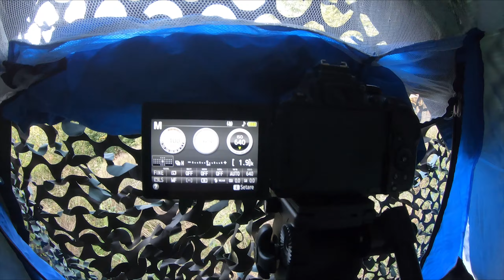Frunzisul m-a impiedicat mult, dar i-am pozat! (Wildlife Photography )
Va multumesc ca m-ati urmarit ! nu uitati sa activati notificarile si sa apasati butonul de like !!! Multumesc tuturor pentru gandurile bune !